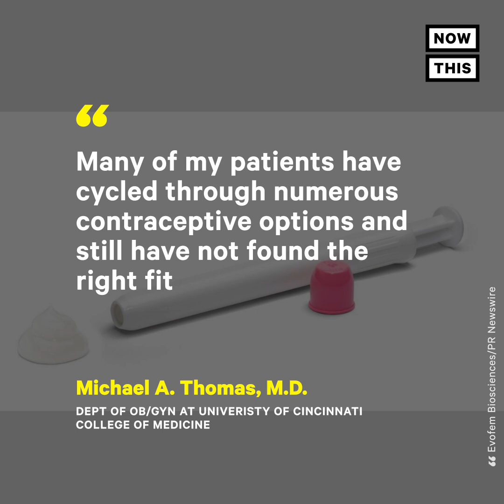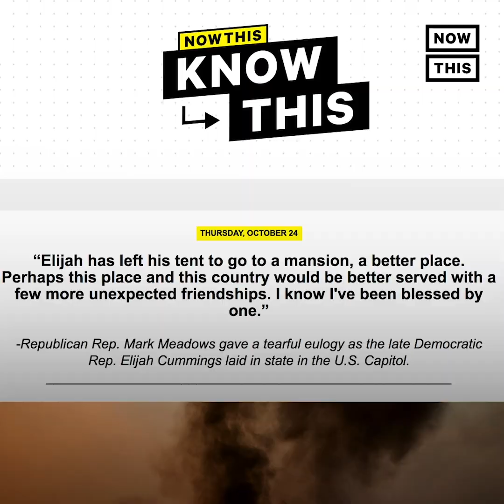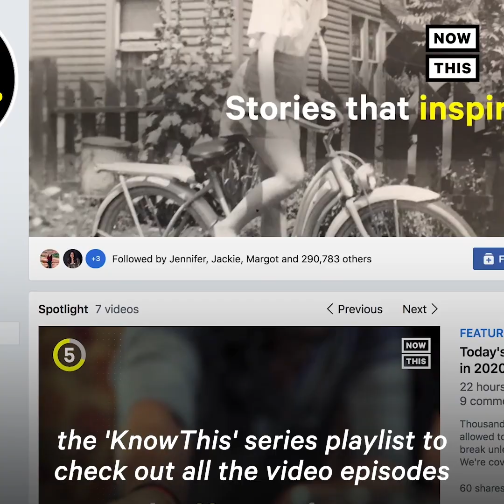This Non-Hormonal Contraceptive Gel Was Just Approved by the FDA | NowThis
The FDA has approved a contraceptive gel that kills sperm in its tracks.

In US news and current events today, Phexxi by EvoFem Biosciences is a gel that was formulated to create ‘an acidic environment that is inhospitable to sperm.’ The non-hormonal birth control is used  as a single dose. Before sex, the gel is inserted into the vagina with an applicator. The gel is designed to maintain vaginal pH levels. The usual pH level of a vagina is 3.5 to 4.5 but when it encounters sperm, the pH is raised to approximately 7 or 8. Phexxi’s formula is designed to stop that increase, which in turn will effectively kill the sperm. Phexxi won’t work if it’s administered after sex.